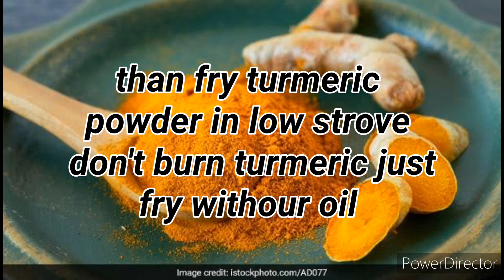Mucus treatment at home / balgum khtam karne ka ilaj in urdu